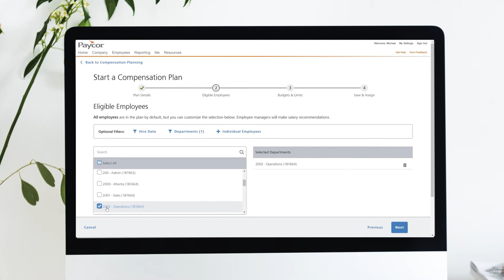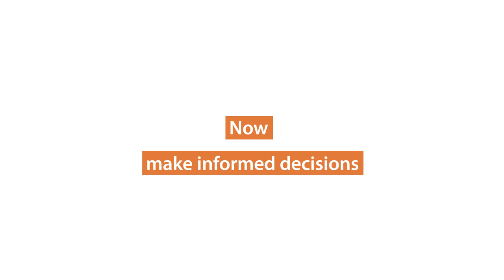Paycor Compensation Planning